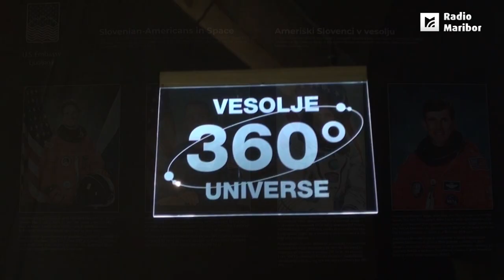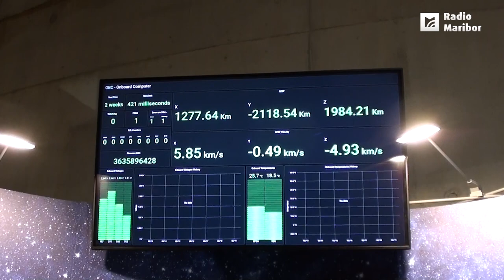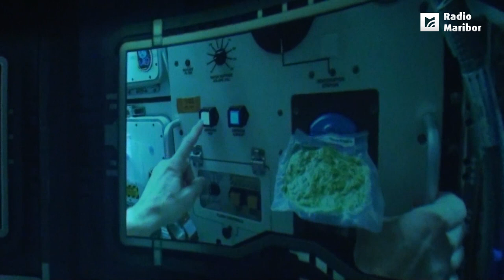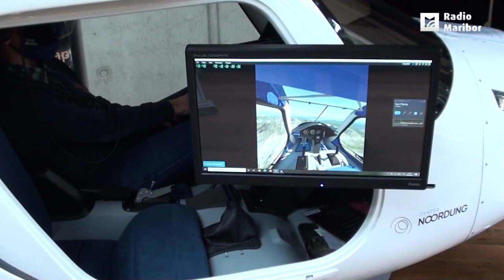Center Noordung - Center vesoljskih tehnologij Hermana Potočnika Noordunga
Obiskali smo Center vesoljskih tehnologij Hermana Potočnika Noordunga. Že sama zgradba je arhitekturna futuristična umetnina, njena notranjost pa ponuja pestro in zanimivo interaktivno in multimedijsko vsebino. Direktor centra dr. Dominik Kobold vam predstavlja Hermana Potočnika Noordonga, interaktivno sobo Vesolje 360, kamen z Lune, Slovenske dosežke v vesolju in simulator letenja Electra VR. Prisluhnite tudi radijski oddaji
Pripravila Zoran Perko in Robert Zajšek.